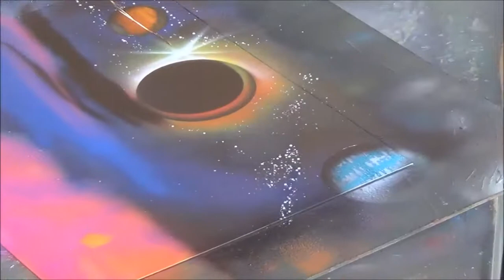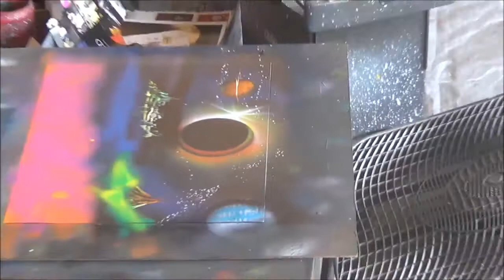amazing spray paint artist works on solar eclipse request art silenced version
I silenced this to avoid the copyright on the regular video. Play the video with your own music.